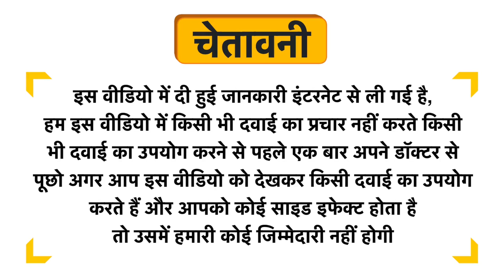Dehlvi Remedies Jawarish Jalinus Uses in Hindi | Side Effects | Dose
Dehlvi Remedies Jawarish Jalinus Uses in Hindi | Benefits | Side Effects | Dose